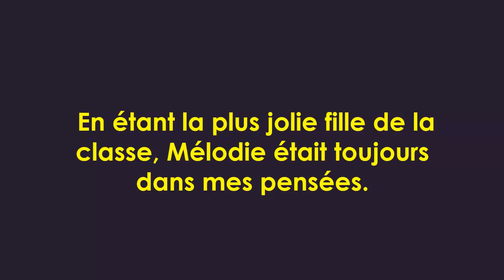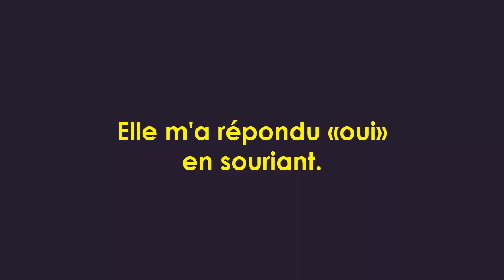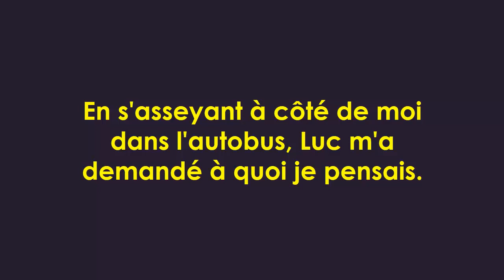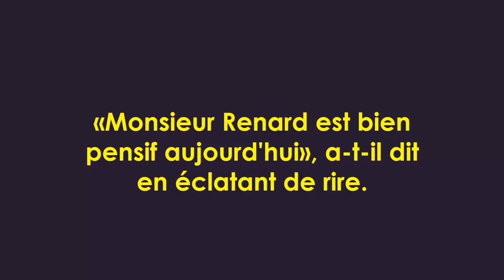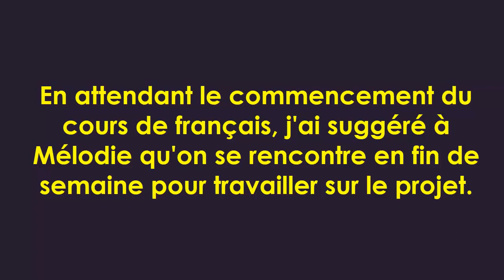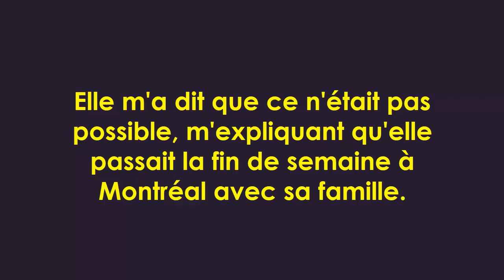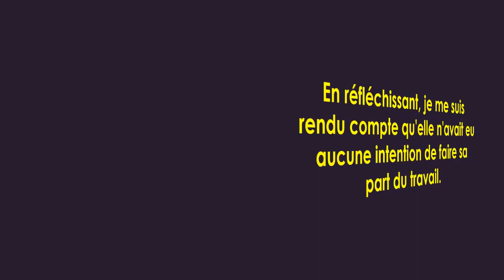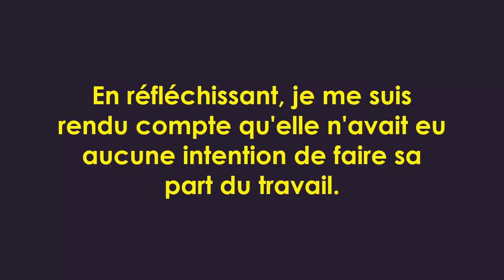Mélodie et moi - Melody and me - Level 3 - French Dictation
Learn and practice this French Dictation
TIMING:
00:05 1st sentence
00:54 2nd sentence
01:40 3rd sentence
02:08 4th sentence
03:01 5th sentence
03:46 6th sentence
04:28 7th sentence
05:39 8th sentence
06:51 8th sentence
07:38 9th sentence

LIST OF FRENCH DICTATION IN FRENCH
SOCIAL MEDIA - HERE YOU CAN FIND US

for french courses or practice